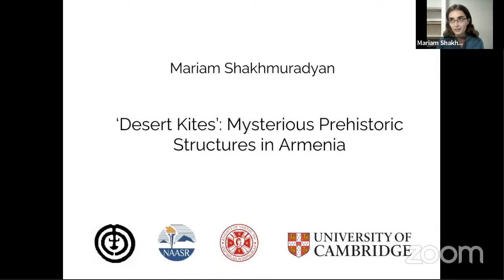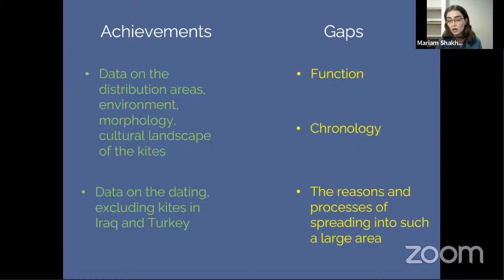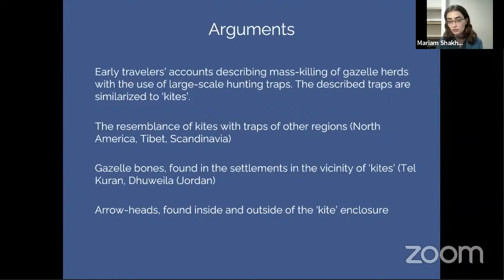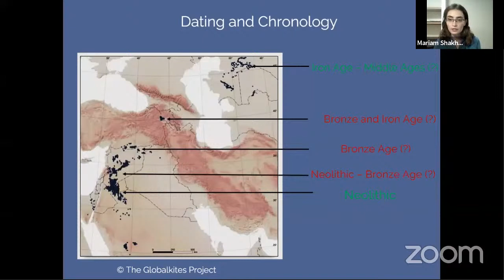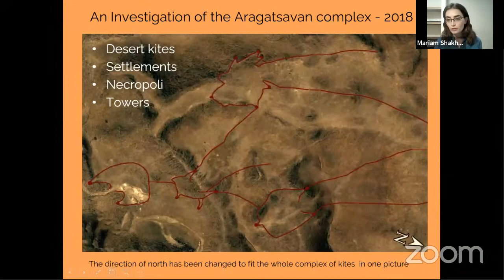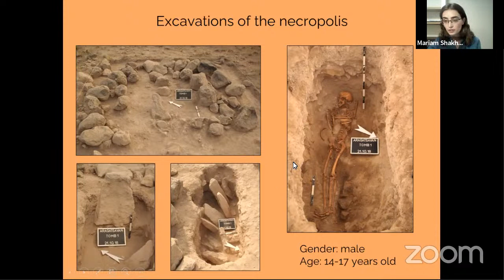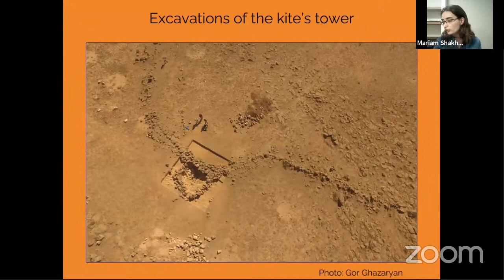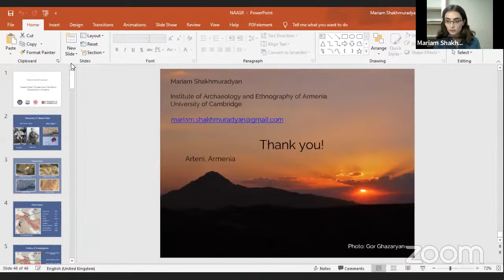Mariam Shakhmuradyan: ‘Desert Kites’: Mysterious Prehistoric Structures in Armenia